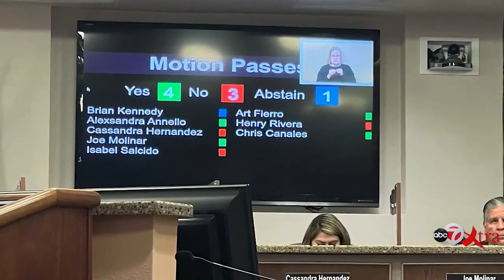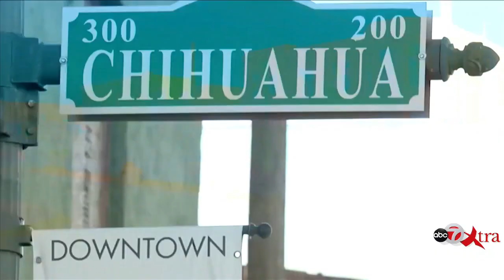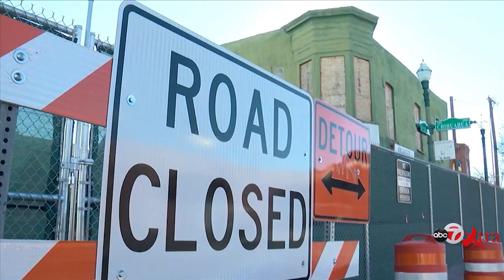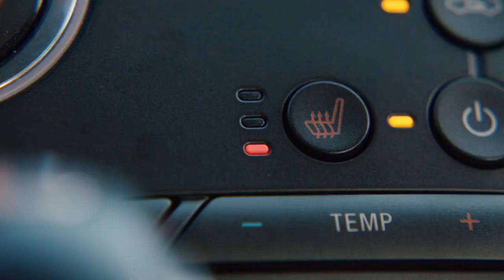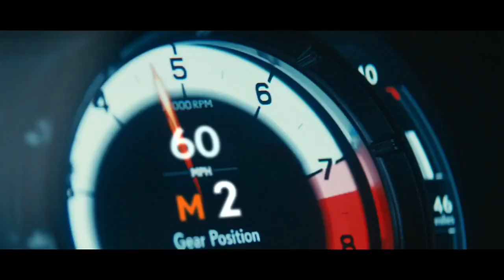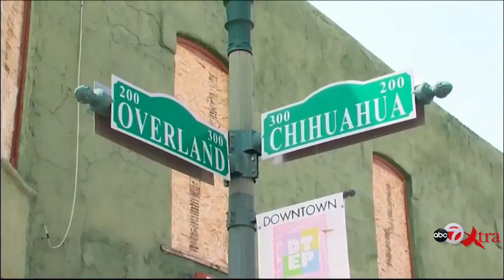ABC-7 Xtra: Alternatives for revitalizing the Duranguito neighborhood